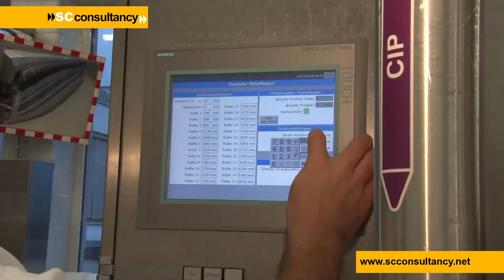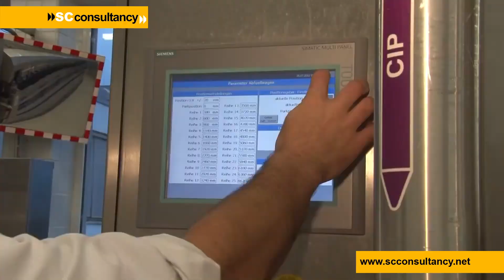Kalt 90 300